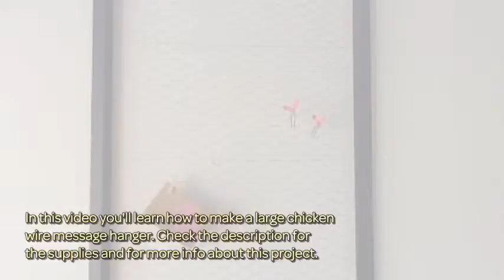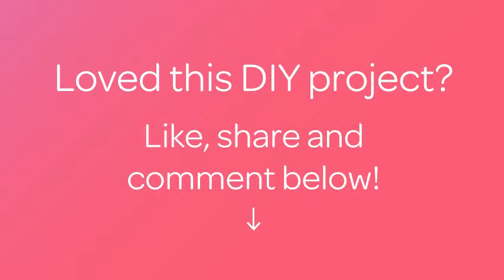Make a Large Chicken Wire Message Hanger - DIY Home - Guidecentral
About this DIY project:
- Title: Make a Large Chicken Wire Message Hanger

Supplies:
- Chicken wire
- Frame (recycled)
- Staple gun
- Staples (5x at least)
- Hammer
- Pliers
- Ribbon
- Paper clips or clothes pins